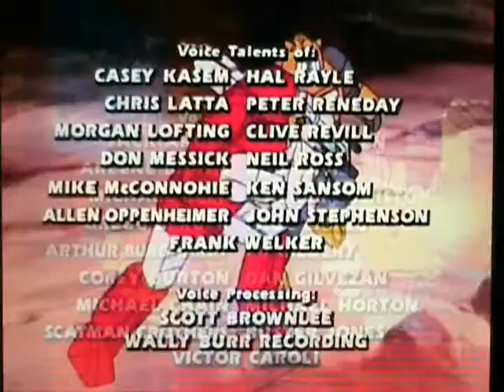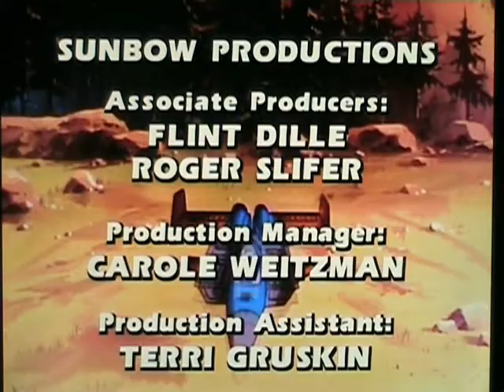The Girl Who Loved Powerglide episode Review part two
well hope you guys like sorry for the long time no review
well here is part two of The Girl Who Loved Powerglide review
sorry for the long time from part one